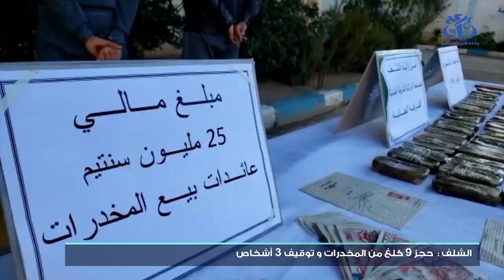الشلف : حجز 9 كلغ من المخدرات و توقيف 3 أشخاص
الشلف (وأج)- أطاحت الفرقة الجنائية بمصلحة الشرطة القضائية بأمن الشلف بشبكة وطنية لترويج المخدرات وحجزت قرابة 9 كلغ من الكيف المعالج، حسبما علم لدى ذات الهيئة.